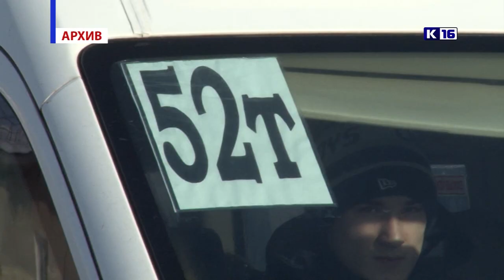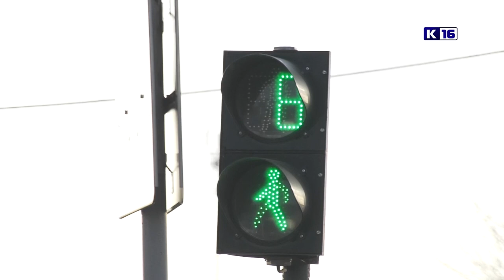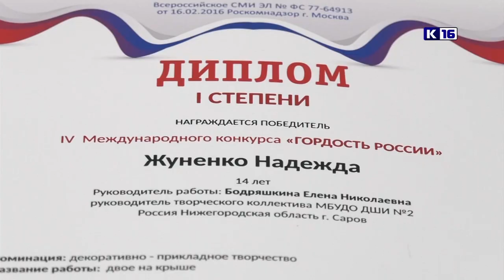Новости Сарова 24.12.2019